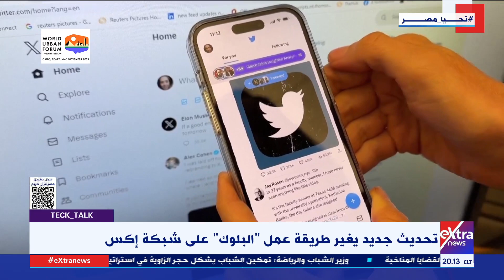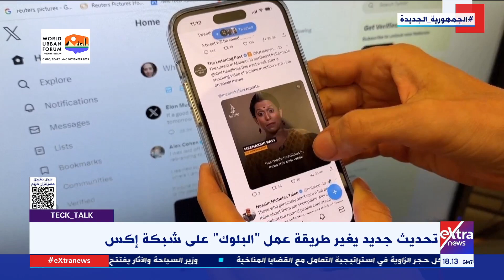تحديث جديد يغير طريقة عمل "البلوك" على شبكة إكس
Tech talk| تحديث جديد يغير طريقة عمل "البلوك" على شبكة إكس